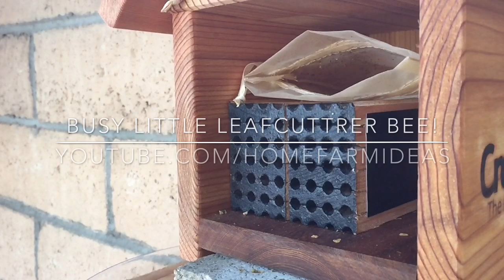Slow-Mo Leafcutter Bee - Carrying a leaf!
My little Leafcutter Bees hard at work:) Got one on slow-mo carrying a piece of leaf into one of the holes! Just a fun little short clip!